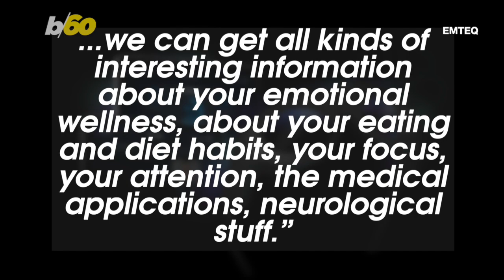These Sense Glasses ‘Are Actually Looking in as Opposed to Looking Out’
These glasses have a ‘sick sense’ and can analyze your facial expressions and track your physical activity and eating habits! Buzz60’s Chloe Hurst has the story!